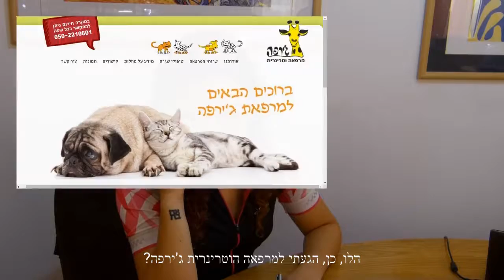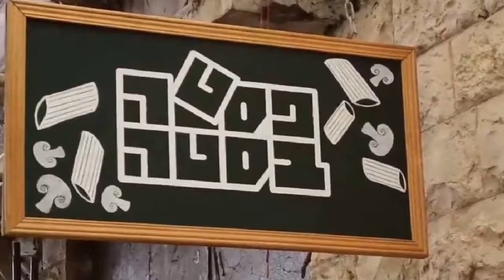4 Running 8-12 subtitles